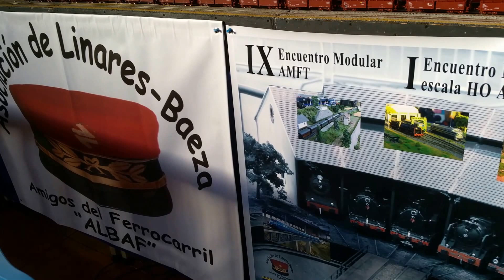IX ENCUENTRO MODULAR AMFT & I ENCUENTRO MODULAR ESCALA HO ALBAF